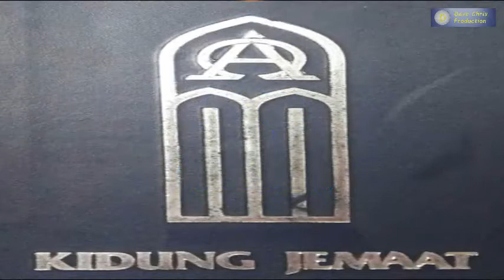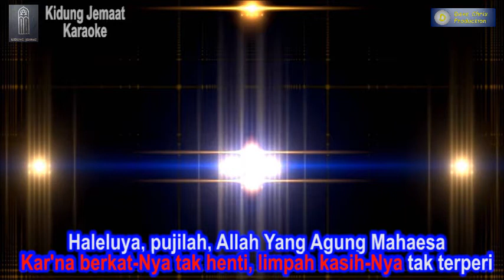KJ. 1 "Haleluya, Pujilah !" Karaoke - Karaoke Kidung Jemaat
Karaoke / Instrumental / Minus One Lagu Kidung Jemaat Nomor 1, "Haleluya, Pujilah !"

Kidung Jemaat 1
Judul : Haleluya ! Pujilah !